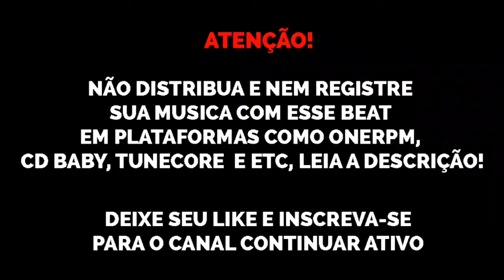(FREE) Base Funk 160 BPM Anitta x Kevin O Chris x Brunna Alves x MC Henny - free funk beats sonydhls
Beat de uso livre para fins NÃO lucrativos, qualquer violação desta regra o som será derrubado e poderá rolar maiores complicações (compra aí que tá 25 reais só)

@sonydhls original